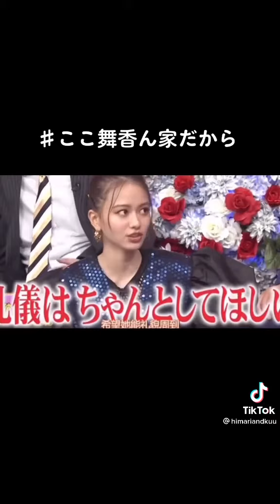はぁここ舞香ん家だから